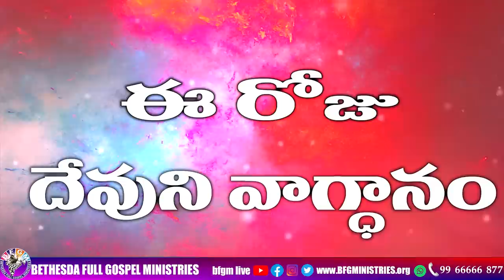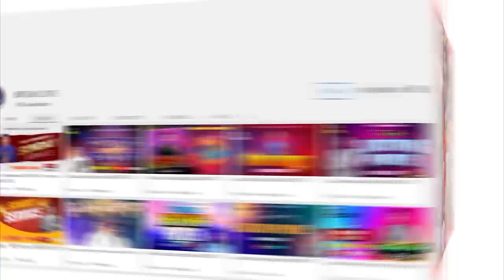Today's promise 25.05.2023 | BFGM LIVE